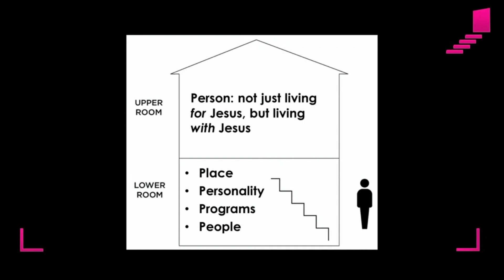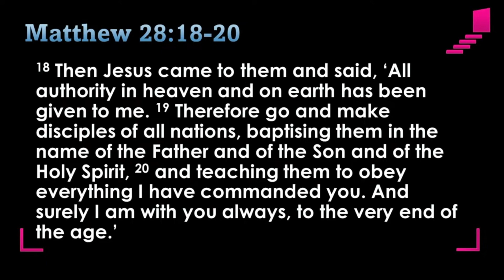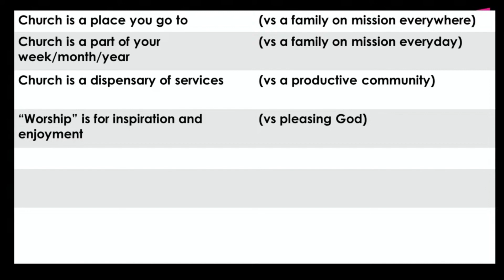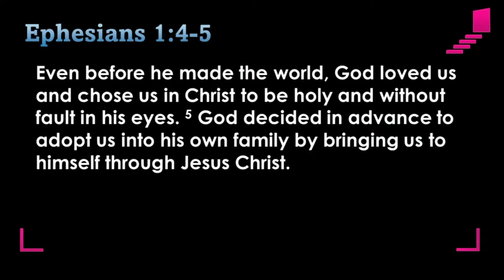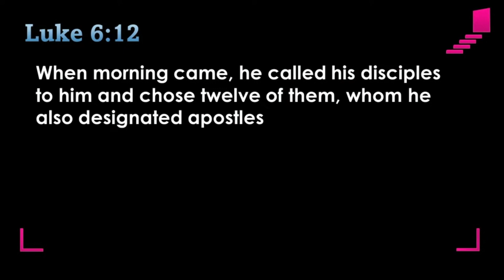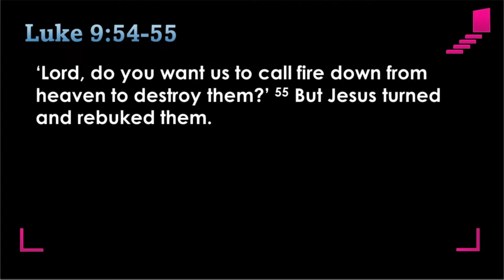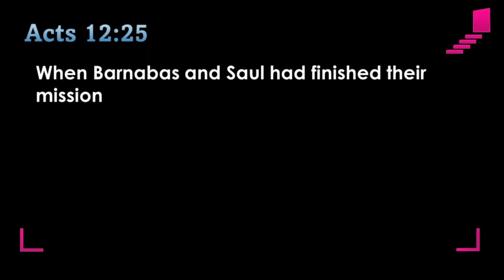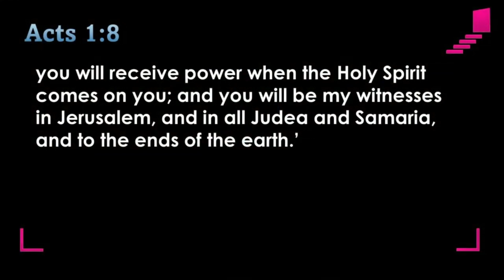Upper Room - The priority of the upper room